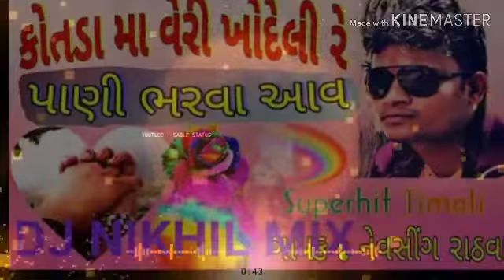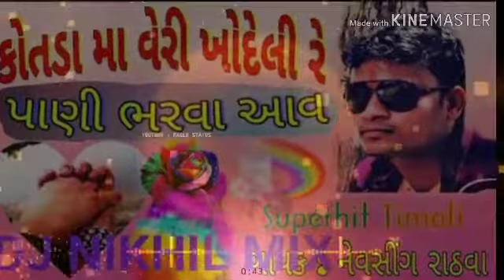KOTDA MA VARI KHODELI ,, ATU PANI BHARVAAAV JANU (( FULL AADI MIX )) DJ NIKHIL MIX KHANDWA SE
Like kare comment kare share kare